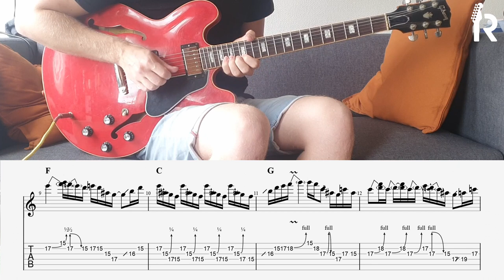Robert Jon & The Wreck - Oh Miss Carolina with TAB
Cool solo in Oh Miss Carolina by Robert Jon & The Wreck. Here is the solo with my own TAB.